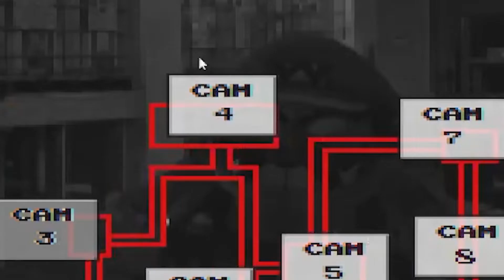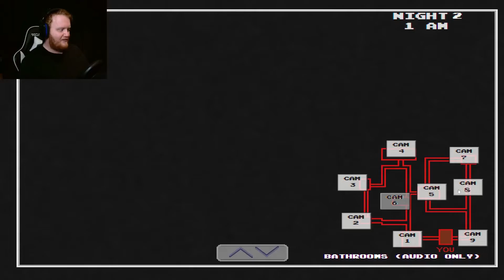I WENT TO THIS RESTAURANT AT 3 AM & THE WARIO BROS TRIED TO HURT ME | Five Nights at Wario's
YO MAHLUVERS! I stayed a couple of nights at Wario's Fast Food Restaurant. You won't believe the disturbing footage I captured at 3 AM...
My Schedule:
Monday: Upload
Tuesday: Upload
Thursday: Upload
Friday: Upload
Saturday: Livestream or Upload (occasionally)
Video Chapters:
Intro: 0:00
LORE: 0:38
Night 1: 1:05
Night 2: 5:24
Trying Again: 10:15
Final Thoughts & Outro: 11:43